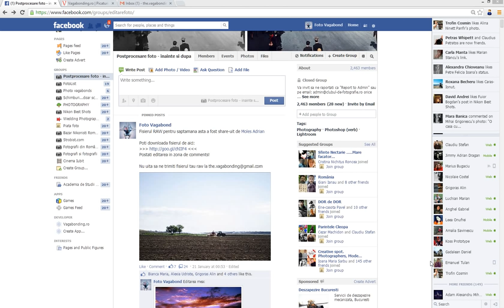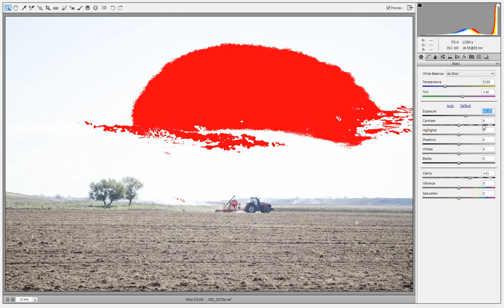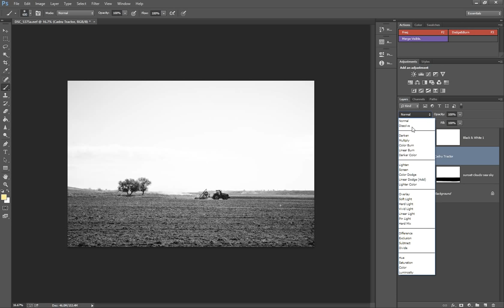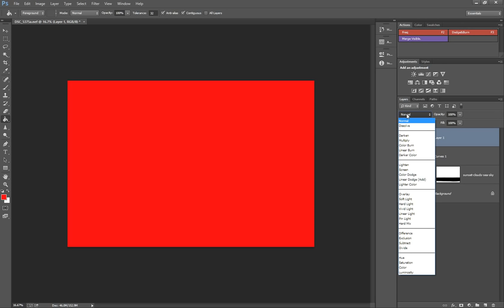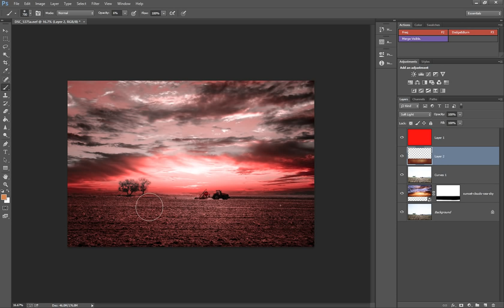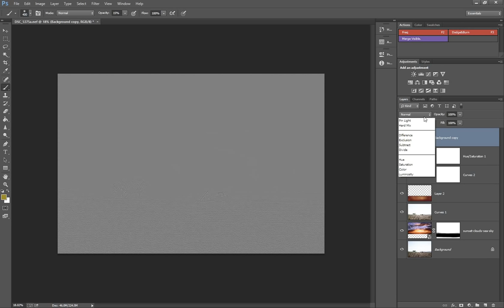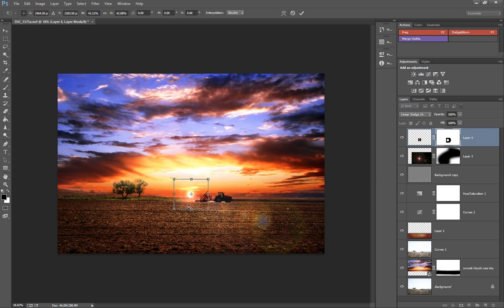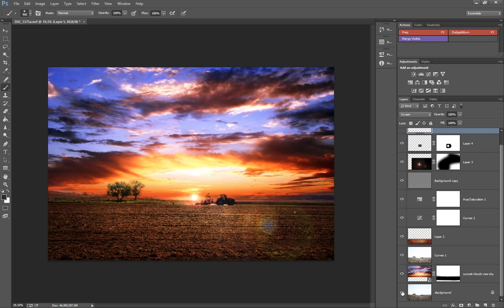Tutoriale Foto:: Editarea foto grup Post-procesare #2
pe care voi il veti putea edita.

Pentru mai multe filmulete nu uitati sa va abonati la canal si sa ne sustineti cu un share si un like pe fb.

Asteptam parerile sugestiile voastre pentru urmatoarele tutoriale foto sau tutoriale editare foto  in zona de comments.

Viziteaza si celelalte video tutoriale pe de canalul nostru. Vei gasit tutoriale foto, tutoriale editare foto, tutoriale photoshop si tutoariale lightroom.

Pana data viitoare va asteptam pe si pe FB/foto.tutoriale